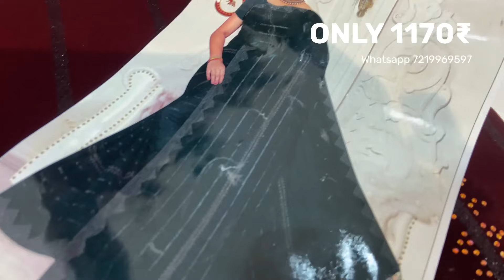Trending saree in 2024💥💥|| best saree collection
👉 एक बार जरूर सेवा का मौका दे 🙏🙏